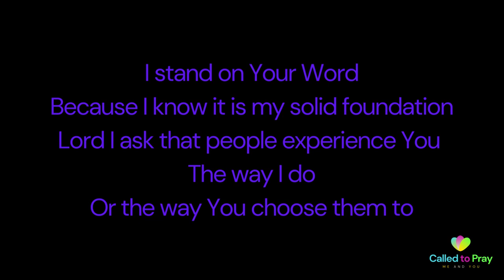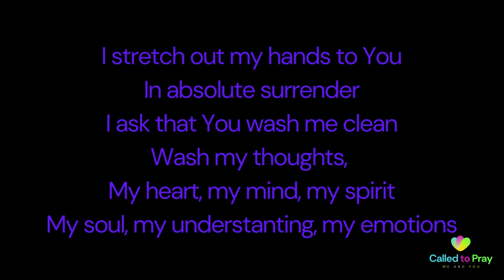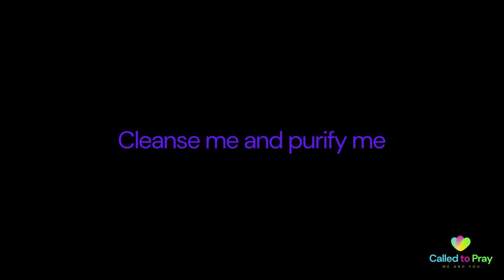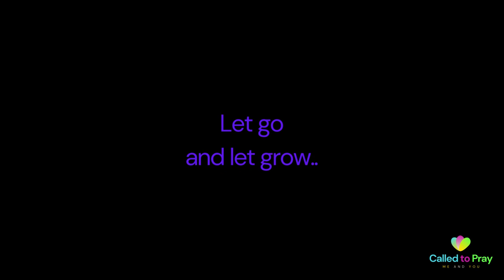Lord I ask that You draw hearts to You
Welcome to Called to Pray..

Credits:
Content is written by:
Called to Pray writers

Grow in Wisdom